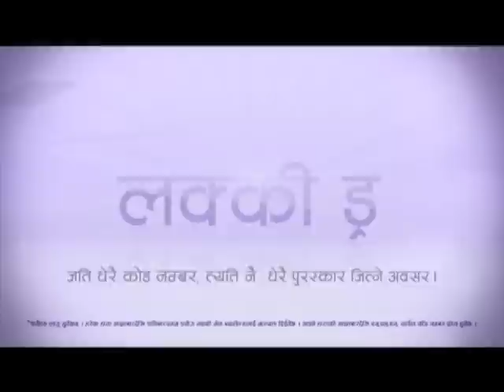Ncell Sanga, Sabai Danga - Week 5 Lucky draw